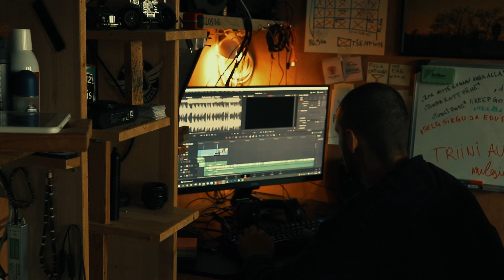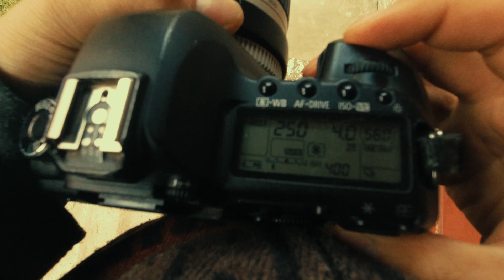EP_262 POV Street Photography Viljandi, Estonia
Canon 5D Mark II + 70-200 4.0 L USM